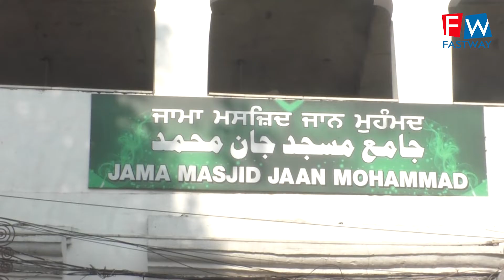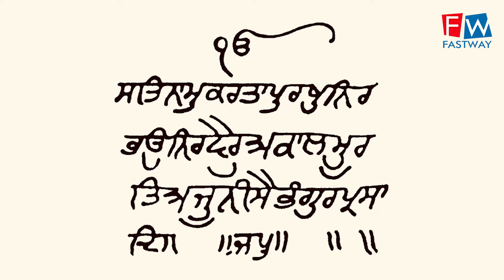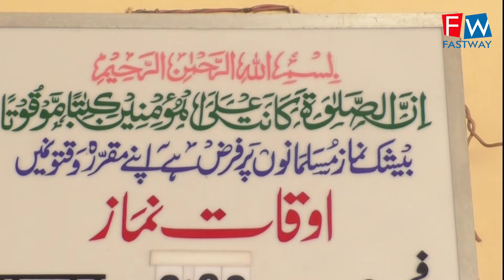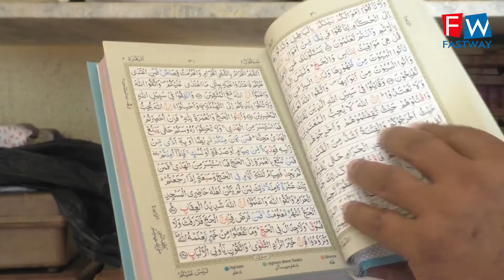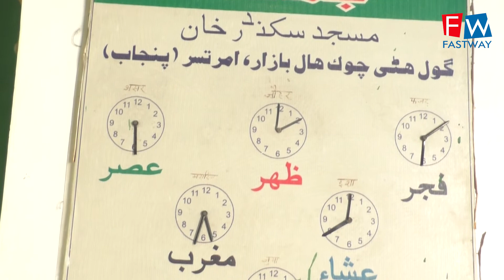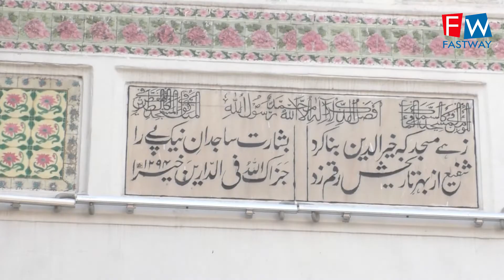ਇਤਿਹਾਸਿਕ ਅੰਮ੍ਰਿਤਸਰ ਵਿਚ ਹਾਲ ਗੇਟ ਤੋਂ ਟਾਉਨ ਹਾਲ ਤਿੰਨ ਮਸਜਿਦ ਹਨ ਕੀ ਹੈ ਇੰਨਾ ਦਾ ਇਤਿਹਾਸ ਦੇਖੋ ਫਾਸਟਵੇ ਦੀ ਖਾਸ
ਇਤਿਹਾਸਿਕ ਅੰਮ੍ਰਿਤਸਰ ਵਿਚ ਹਾਲ ਗੇਟ ਤੋਂ ਟਾਉਨ ਹਾਲ ਤਿੰਨ ਮਸਜਿਦ ਹਨ ਕੀ ਹੈ ਇੰਨਾ ਦਾ ਇਤਿਹਾਸ ਦੇਖੋ ਫਾਸਟਵੇ ਦੀ ਖਾਸ ਪੇਸ਼ਕਸ਼